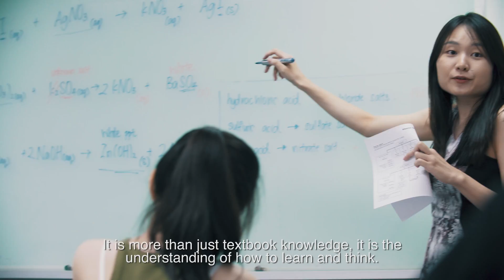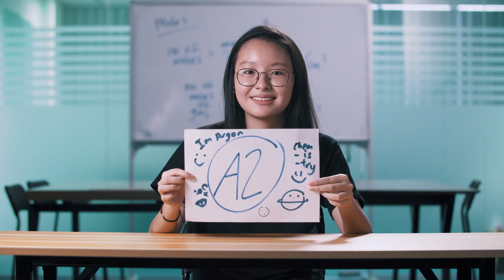Tutors of Bright Culture Tuition Centre in Singapore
Our job as teachers is to help your child study less and score more. How they learn is more important than what they learn.

Your child has so much potential, they might just be lacking a few tips that can set them on their way to better grades.

Here's a few tips that you can implement right away:

Students make common mistakes when they don’t have solid foundations. I’m VERY SURE your child makes these same mistakes too!

In the MCQ segment: Students don’t manage their time well for MCQs. They only have 1.5 minutes for EACH question. If you are stuck, just SKIP it! Many students frequently get stuck at a difficult question, and don’t have enough time to solve the EASY questions behind!

In the Structured Questions segment: Lacking specific keywords in their answers which causes them to lose 5-10 marks each exam! Just write the specific keywords that examiners are looking for! Write longer answers instead of short 3-5 word answers!

In the Data Analysis segment: Students read the question and then go completely blur. They don’t even know which chapter the question is talking about!

Unaware of CRUCIAL chemical formulas that KEEP COMING OUT for exams!

Spending too little time on important topics like Mole Concept and Organic Chemistry.

You can get 3-5 more marks for EACH point above. Just by working on these 5 points, you can add up to 25 marks!! That’s 5 grades!
That’s how our students improve from C6 to A1!

Watch a parent discuss how our lessons totally transformed her daughter's attitude to school and exams!

Bright Culture - Trusted O & A Level JC/H2 Chemistry Tuition Center in Singapore
183B Thomson Road
Goldhill Centre
Singapore 307628

LOCATIONS:
Novena | Tampines

SMS / WHATSAPP / CALL
91870820